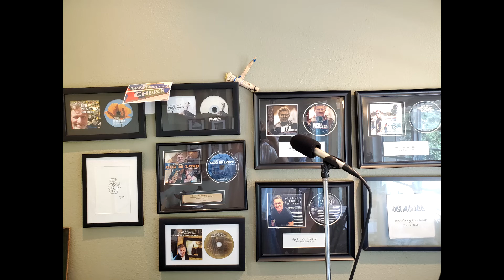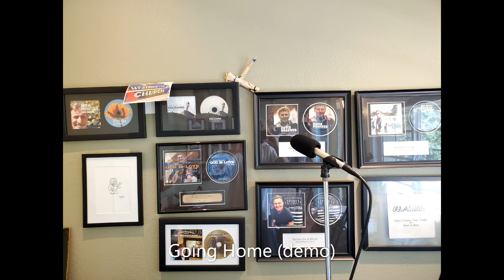Going Home - (Demo)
David Brauner Music
Faith, Hope & Music
Going Home
Everyone knows my story by now
I lived it through it but I don’t know how
I don’t know but I’ve been told
there ain’t no future in rock and roll

Now I’ve been poor and I’ve been rich
I followed my heart and I scratched the itch
I followed my heart and I followed the road
I followed it straight down to a hole

Now I’m going home…..going home, home.

Wildflowers growing by the side of road
red and pink and blue and gold
wildflowers blowing in the breeze
and there ain’t no one had to plant them seeds

Easter time has come and go
I look up but I don’t know
I look up and what do I see
a shinning road ahead of me

Now it’s kinda funny, we all want a home
nobody wants to be alone
we chase this and follow that
may the light shine on you wherever you’re at.
Me, I’m going home…..going home, home.

David Brauner 2022